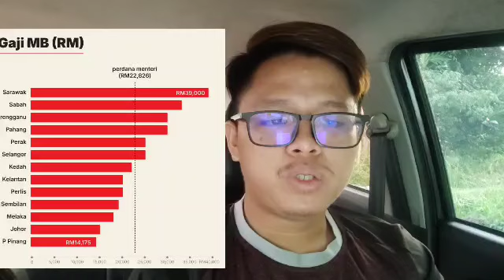TERKINI ! Tular gaji sebenar Anwar Ibrahim! Paling tak disangka oleh semua Walaun!